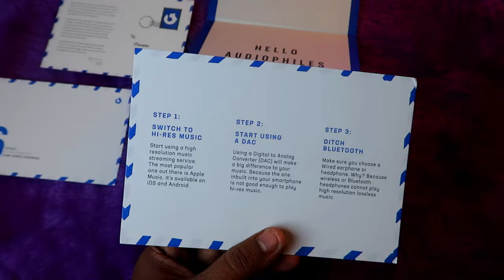தேனருவி 🎵 Headphone Zone x Kiwi Ears Cadenza IEM Review 💥 Best IEM setups under 5000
Let's do the IEM earphones review from Headphone Zone x Kiwi Ears Cadenza IEM also, I paired with Headphone Zone x DDHifi Hi-Res Dac to explore the best IEM setups under 5000 in this video,

Checkout our TechNtech Amazon Store 🏪🏪🏪